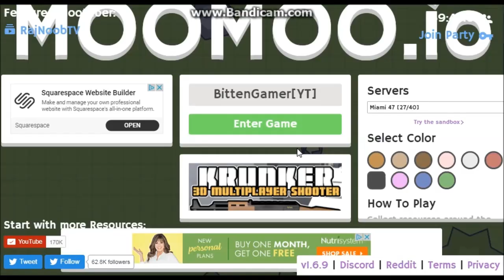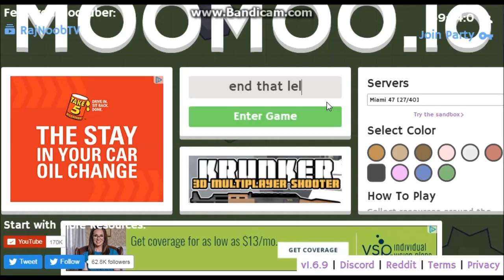This video ends when i die witch is 80 seconds lol